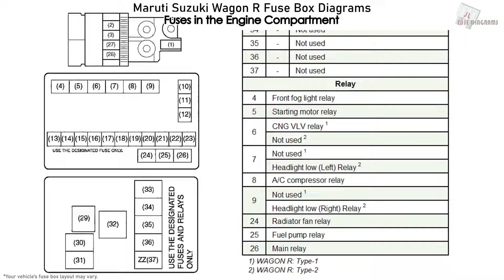Maruti Suzuki Wagon R Fuse Box Diagrams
Maruti Suzuki Wagon R fuse box diagram